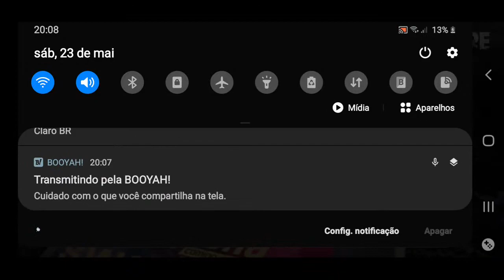Junte-se à minha live de Free Fire na BOOYAH!